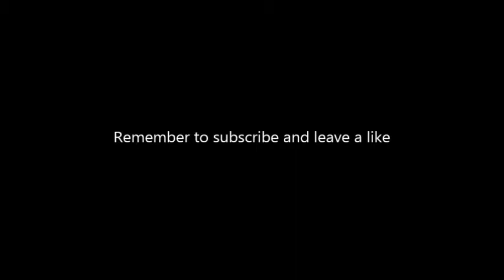kingdom hearts 2 music video with PelleK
This is one of my fav songs